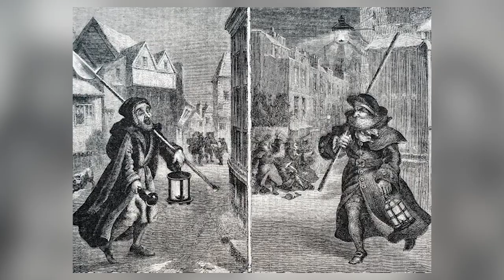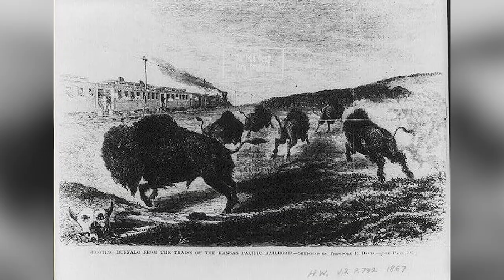Top 10 Bizarre Wild West Laws That Shaped History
Saddle up and join Tereza as we transport you back in time to the thrilling era of the Wild West! Discover the lawless frontier towns, daring duels, and some questionable characters who left quite the mark on American folklore. From the gold rush frenzy to the building of railroads, here are the Top 10 Bizarre Wild West Laws That Shaped History!

Timecodes:
0:00- Intro
0:01- Lawless
1:28- Cowboy Code
2:50- Horse and Cattle Hustlin
4:17- No Shortcuts
5:30- West and Women's Suffrage
6:55- The Measure of a Man
8:20- Wanted Dead or Alive
9:32- Bison Extermination Mandates
10:49- Botch, Rinse, Reform.
11:55- Duels

Hosts:
🐝Tereza Fleury

Editors:
🍯May Nguyen